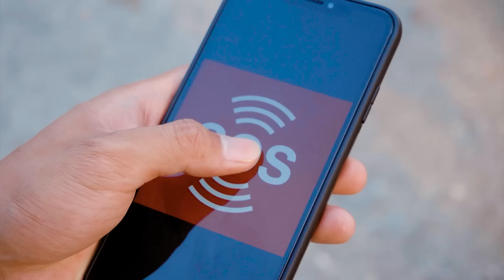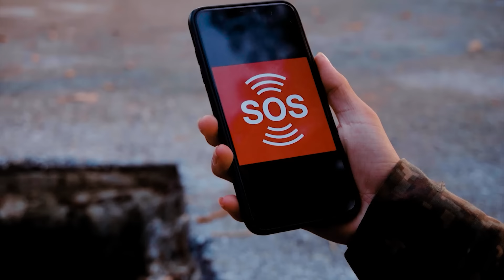Must Watch New Special T-rex Attack 2024 | Lost In Dinosaur Jurassic World 4 | Dinosaur Hunting